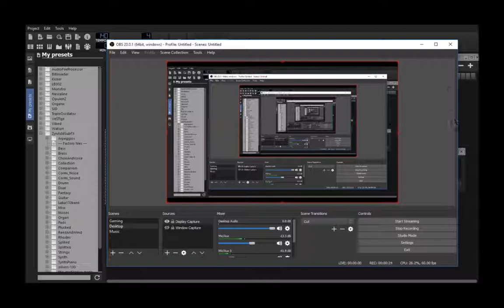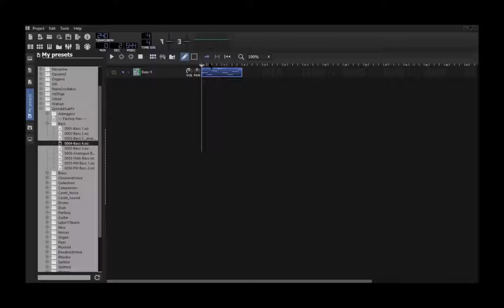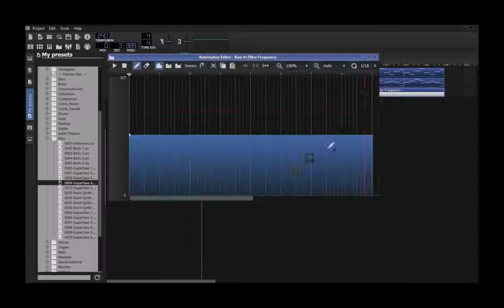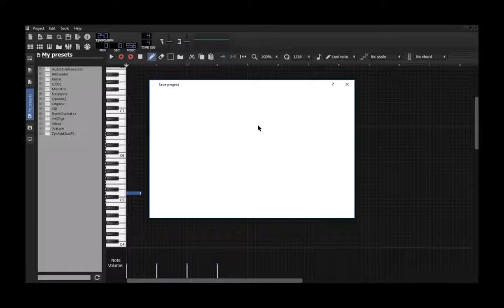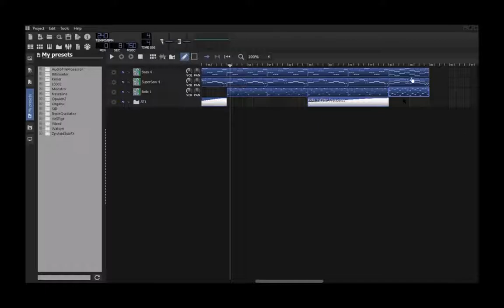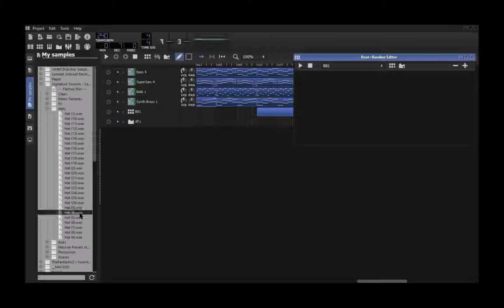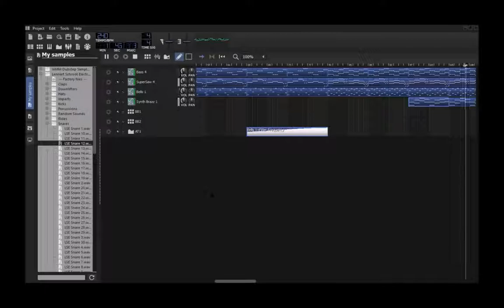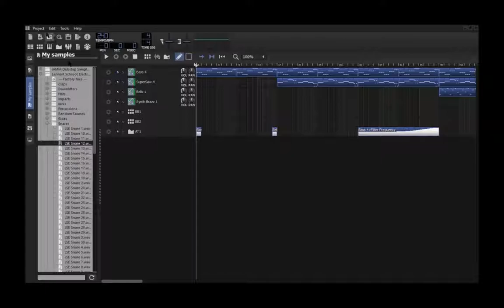Making Music Without Hearing It! (No Sound Challange)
Hope you enjoy this no listening challange  :P